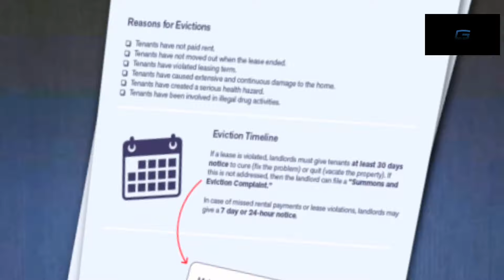Spiderman 4 ( scene 3) HD Edition fan edited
If I don't post Its because I'm busy with stuff. Make sure to subscribe for more content and post notifications On so you dont miss it and if you dont choose to it's ok because you can change your mind later;)
if you end up liking my Videos that's amazing and if you dont I understand your own opinions. other then that I'll see you Mates In the next upcoming Videos